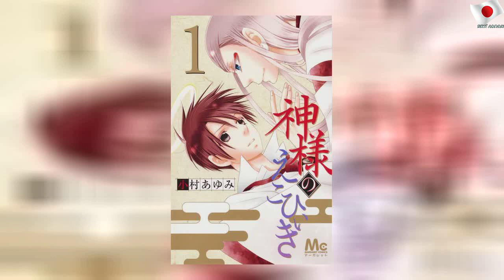桜井日奈子＆神尾楓珠「マイルノビッチ」ドラマ化で初共演＆W主演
2020年2月28日金曜日
桜井日奈子＆神尾楓珠「マイルノビッチ」ドラマ化で初共演＆W主演 | Easy Number
桜井日奈子と神尾楓珠が、集英社マーガレット×Hulu「マーガレット Love Stories」の第1弾「マイルノビッチ」ドラマ化でW主演を務めることが決定した。